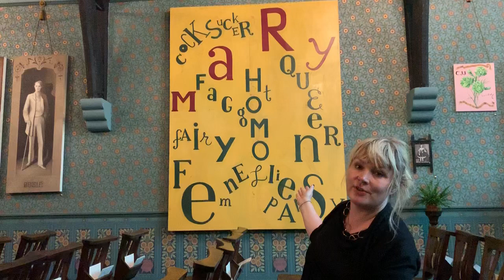Alison Gingeras curator of the Oscar Wilde Temple